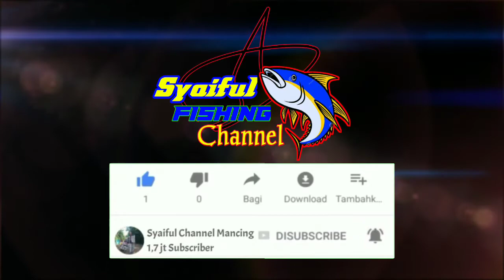MENCOBA INTRO BARU